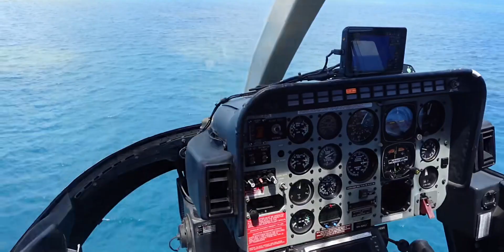10岁我们在马尔代夫浮潜 10年后再次一起到大堡礁出海去！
10岁我们在马尔代夫浮潜 10年后再次一起到大堡礁出海去！

 阳光宅男,春游去户外,旅游,生活记录,青梅竹马,海滩,大学生,10年,海岛,异国恋,留学澳洲,UP!2023户外新生活！